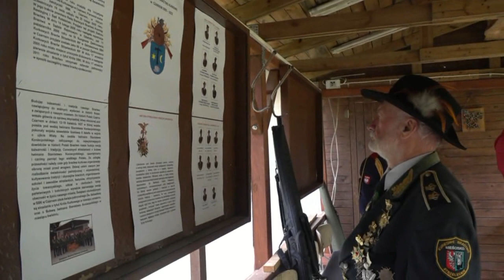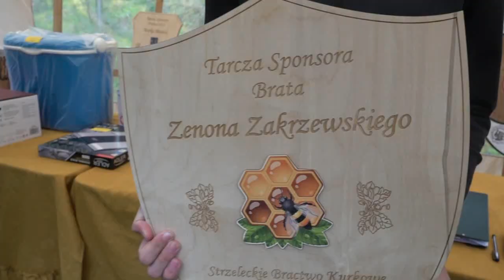XVIII Strzelanie o Buławę Hetmana Stanisława Koniecpolskiego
Strzeleckie Bractwo Kurkowe w Czarnem.